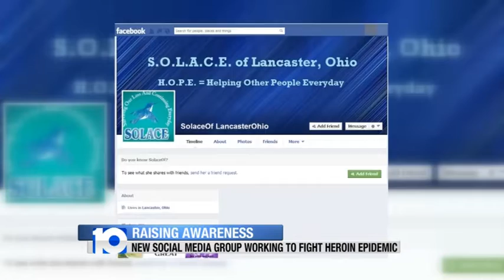Lancaster Heroin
A new social media group is working to fight a heroin epidemic